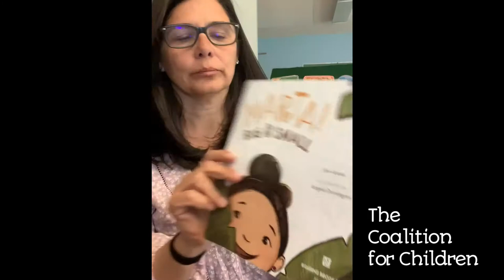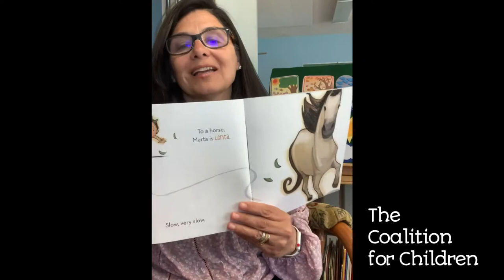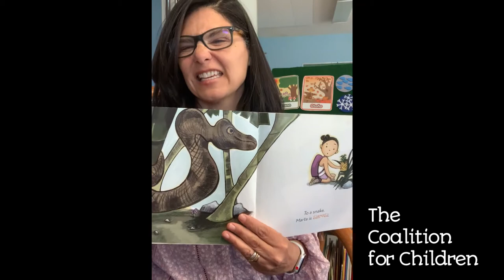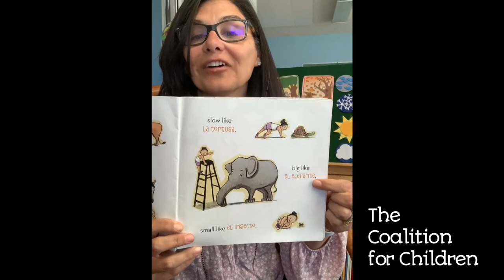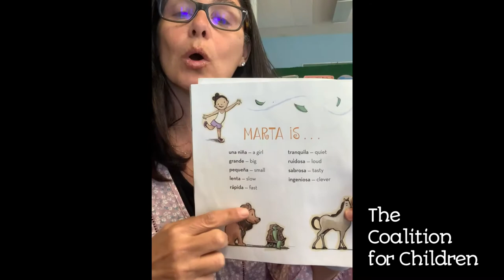Spanish for Kids: Marta Big and Small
Learn Spanish at home with your little one!

Today María reads “Marta Big and Small by Jen Arena” and sings “Dos Manitas Diez Deditos (Two Little Hands Ten Little Fingers).